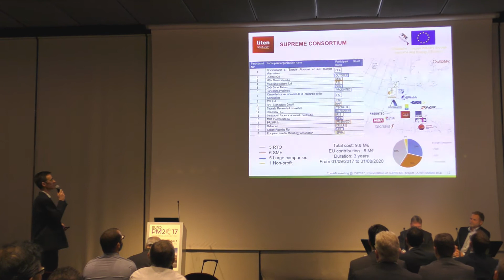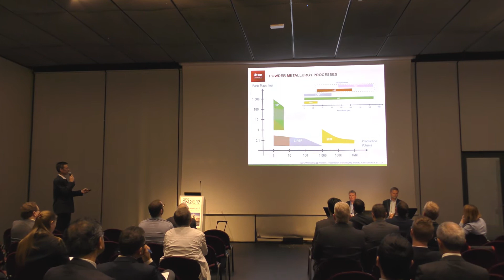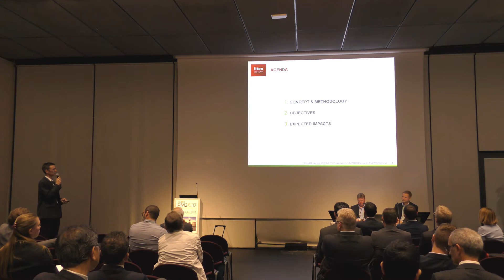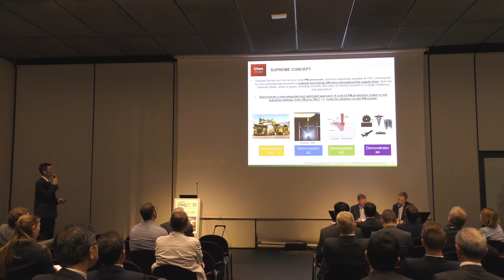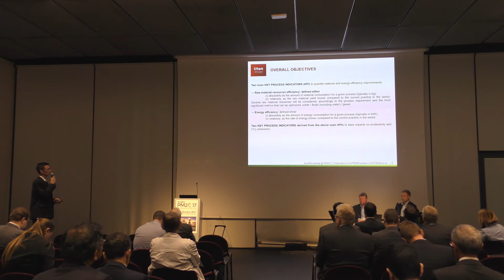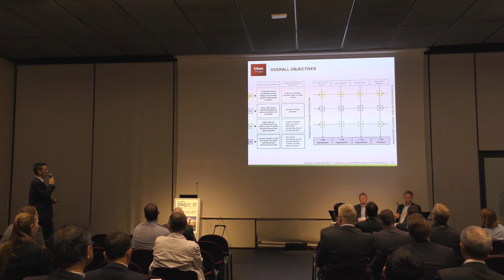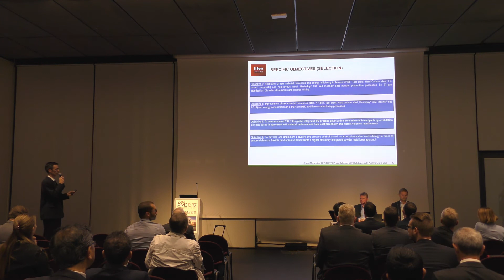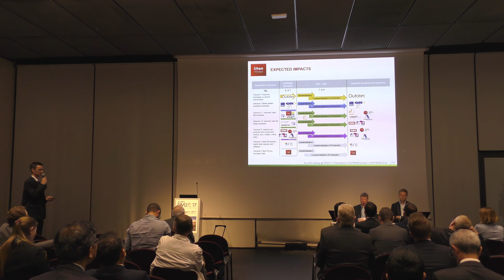EuroAM Meeting 2017 - Dr. Thierry Baffie - SUPREME Project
Dr. Thierry Baffie, CEA Liten, presents the new EU Project - SUPREME at the EuroAM Meeting during Euro PM2017 Congress & Exhibition.